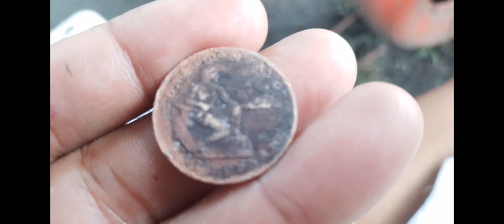Pagtatanim ng pechay sa gulong at update sa mga tanim na gulay.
Magtanim ng magtanim para maraming anihin